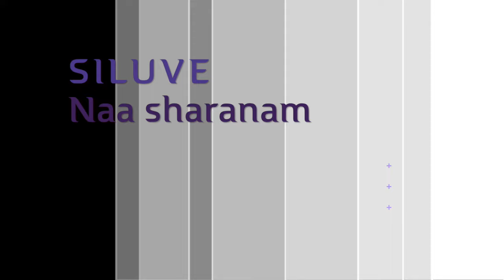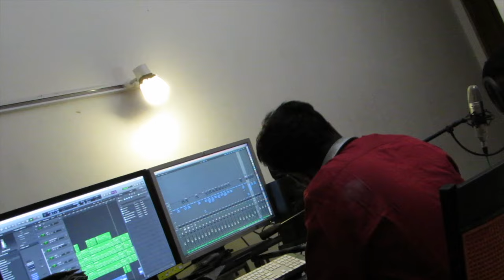Bhasillenu, Siluve,Kalvari Nissi John Jk Christopher Latest Telugu Christian songs 2018 2019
Good Friday Cover by Nissi John Jk Christopher Latest Telugu Christian songs 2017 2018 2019
Siluve naa Sharanayenura  Rev. Chetty Bhanu Murthy Garu
Kalvari Premanu  Rev.Henry Joseph, E.Simpson.
Bhasillenu siluvalo Papa Kahana Rev. A.B. Masilamani Garu
Shoot & Edit by Lillyan Christopher
Latest New Telugu Good Friday songs

సిలువే నా శరణాయెను రా
నీ… సిలువే నా శరణాయెను రా
సిలువ యందే ముక్తి బలము చూచితి రా

సిలువను వ్రాలి యేసు – పలికిన పలుకులందు
విలువలేని ప్రేమామృతము గ్రోలితి రా
 కల్వరి ప్రేమను తలంచినపుడు - కలుగుచున్నది దుఃఖం
ప్రభువా నీ శ్రమలను ధ్యానించినపుడు - పగులుచున్నది హృదయం
భాసిల్లెను సిలువలొ పాప క్షమ - యేసు ప్రభో నీ దివ్య క్షమ

1.
కలువరిలో నా పాపము పొంచి - సిలువకు నిన్ను
ఆహుతి జేసి - కలుషహరా కరుణించితివి
...భాసిల్లెను...

2.
దోషము చేసినది నేనెకదా - మోసములో బ్రతికిన
నేనెకదా - మోసితివా నా శాపభారం
...భాసిల్లెను...

3.
పాపము చేసి గడించితి మరణం - శాపమేగా
నే నార్జించినది - కాపరివై నను బ్రోచితివి
...భాసిల్లెను...

4.
ఎందులకో నాపై యీ ప్రేమ - అంద దయాస్వామీ
నా మదికి - అందులకే భయ మొందితిని
...భాసిల్లెను...

5.
నీ మరణపు వేదన వృధాకాదు - నా మది నీ వేదనలో
మునిగే - క్షేమము కలిగెను హృదయములో
...భాసిల్లెను...

6.
నమ్మిన వారిని కాదనవనియు - నెమ్మది నొసగెడు
నా ప్రభుడవని - నమ్మితిని నీ పాదమ్ములను
...భాసిల్లెను...